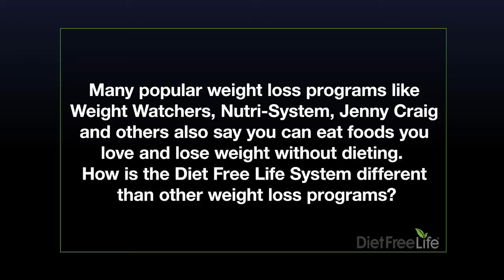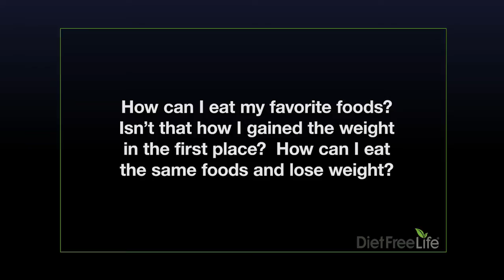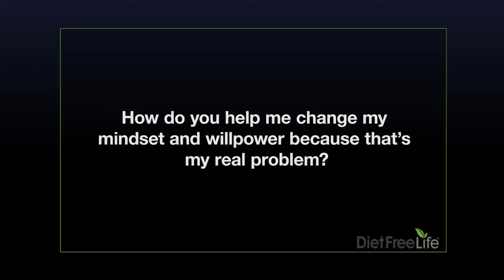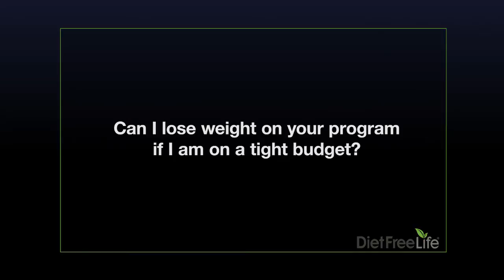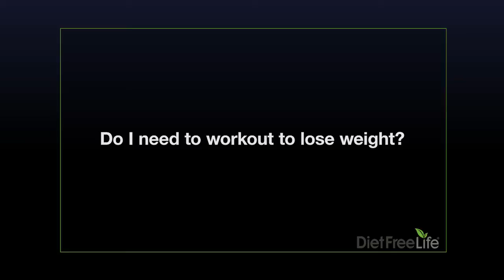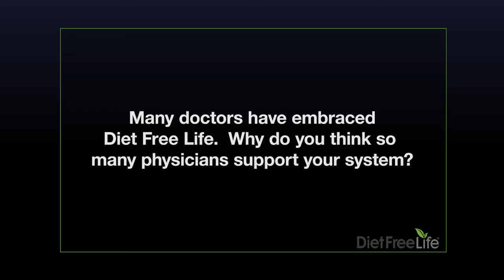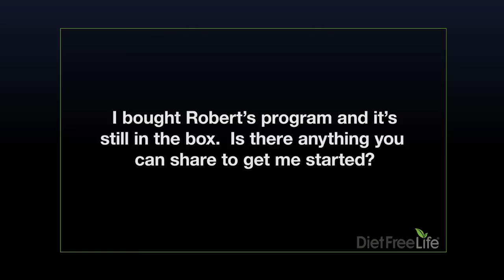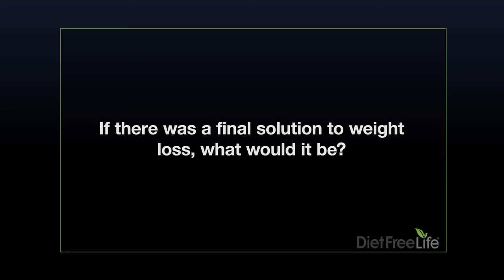Exclusive Interview with Robert Ferguson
Why Michelle Obama may be wrong. The Jamie Oliver mistake you may not realize about his Food Revolution. How you can eat fast food and lose weight. Exclusive interview with author, nutritionist, fitness expert and America's voice on wellness and weight loss, Robert Ferguson. In this interview Robert answers tough questions that will change the way you think about weight loss and all the "diets" in the market place. He talks about weight loss with your spouse, how to get kids to lose weight, where Michelle Obama may be wrong, his appearance on the Steve Harvey Show, how you can eat fast food and lose weight, and what makes his Diet Free Life methodology unique and part of the final solution for simple and sustainable weight loss.